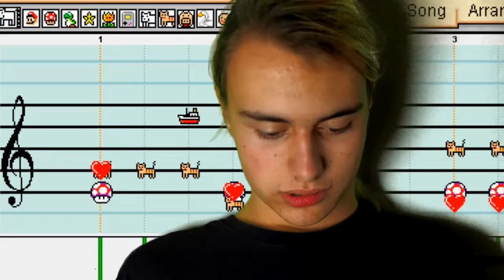old el paso hat ein farm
schponserd